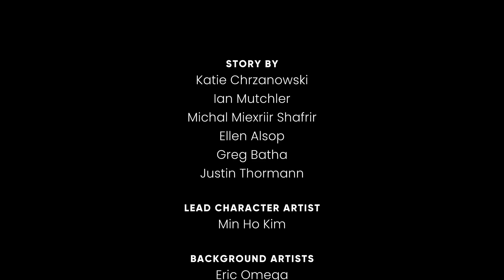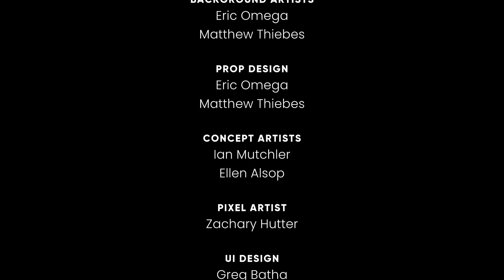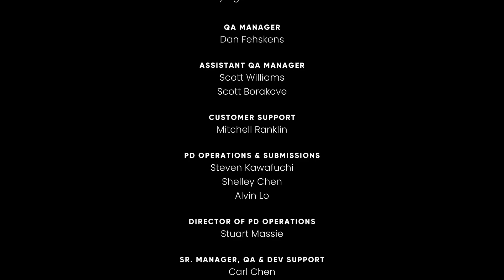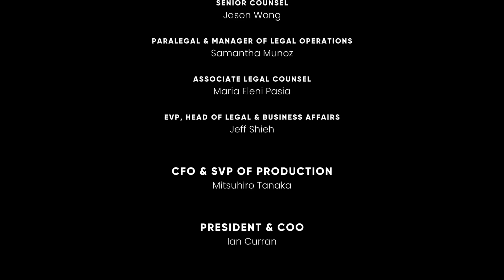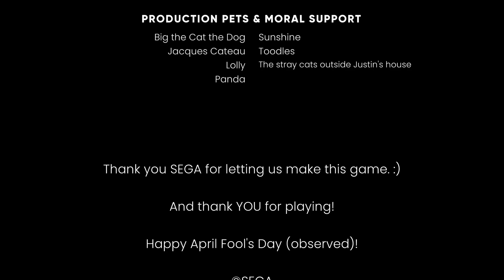Time to GET OFF this CRAZY TRAIN! -The Murder of Sonic the Hedgehog #4 FINALE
"We're going off the rails on this crazy traaaainnnnn!!!" *cough* Excuse me! Sorry!

Yes! It's the finale of the Murder of Sonic the Hedgehog and it's time to name our victim...Hercule Poirot style! As Tails reaches his final conclusion, it's time for the team to get off the train and conclude this wild, but thrilling birthday party. But will they be able to succeed?